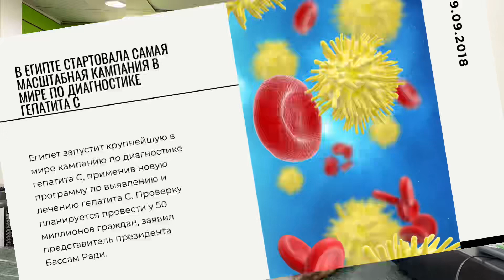Как Египет успешно борется с гепатитом С? Аптека в Шарм эль Шейхе.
Египет находится на пороге ликвидации гепатита С

В этом видео д-р Файруз из Египта рассказывает о государственной кампании по выявлению и лечению гепатита С. Кампания, известная как инициатива «100 миллионов здоровых жизней», была запущена в 2018 году и помогла снизить распространенность гепатита. C в Египте с 7% в 2018 году до 2% в 2021 году.

Кампания оказалась успешной благодаря ряду факторов, включая бесплатную доступность тестирования и лечения, лицензирование непатентованных версий лекарств от гепатита С и широкую осведомленность общественности об этом заболевании.